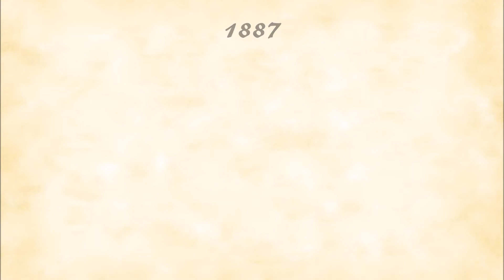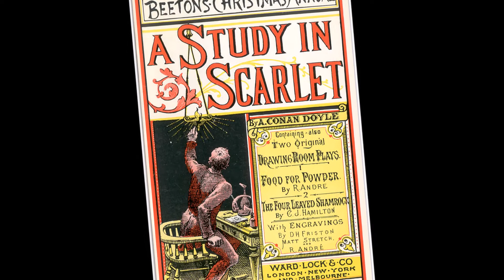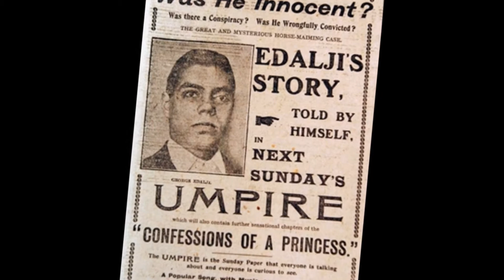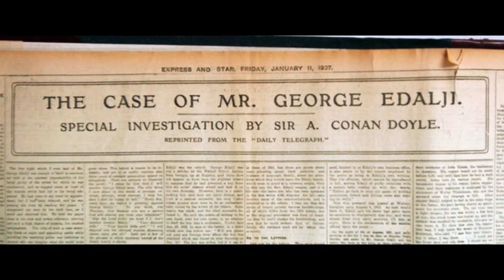Facts and Frauds: Arthur Conan Doyle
The first episode of Facts and Frauds! Enjoy everyone!
Leave me more questions for my upcoming Q&A in the comments below!
Music I use:
Abnormal - Ross Bugden
Mystery - GoSoundTrack
Pirate Crew - Ross Bugden
Funky Music - DJ Quads [Free Music Army]
Revelation - Ross Bugden
Star Wars: Imperial March [Dark Version] - SoundtrackMix
Fly Away - TheFatRat Feat. Anjulie
Mystery - Zyliath
New York: 1924 - Ross Bugden
Swing time - Music by Pedro